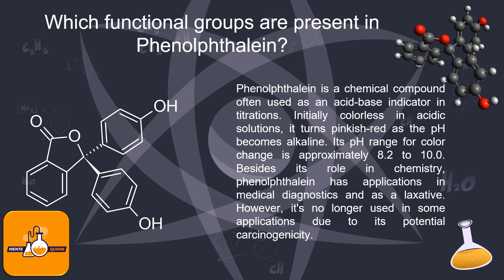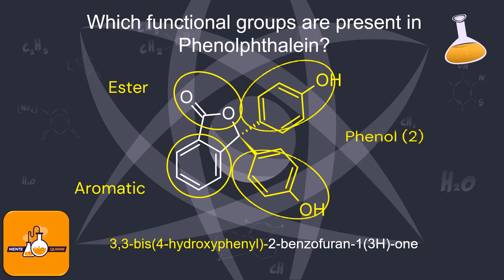Which functional groups are present in Phenolphthalein?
Continuosling with section “One Molecule”. We bring to you Phenolphthalein molecule. The goal to this section is identify functional groups present in different molecules of interest, for example drugs like Ketoprophen.